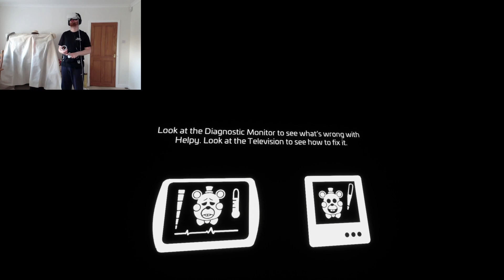THESE RUDE CUSTOMERS - FNAF HELP WANTED 2 PART 2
Part 2 of my stream on Fnaf help wanted 2. Part 3 is on it's way!!!